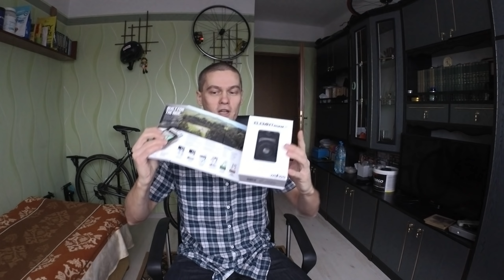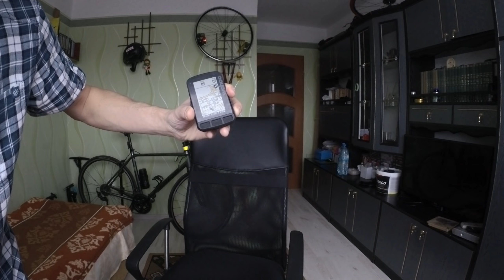WAHOO ELEMNT ROAM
Licznik nawigacja rowerowa od Wahoo. Jakie są moje pierwsze wrażenia?
KAMERA:  GARMIN VIRB ULTRA 30